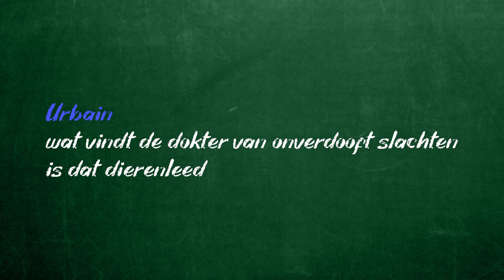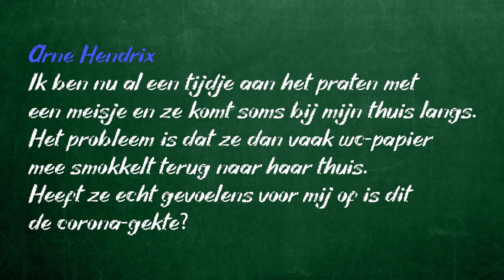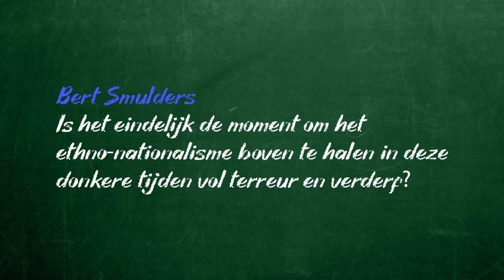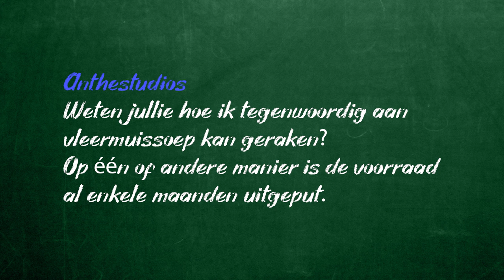PRANGENDE VRAGEN | De Les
Wij informeren u graag...